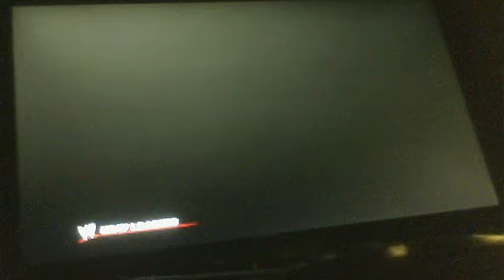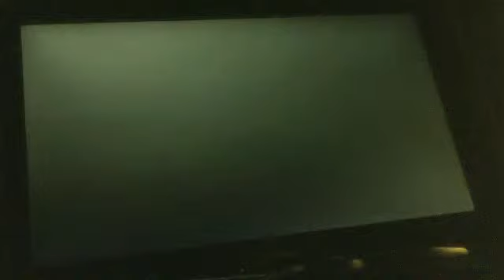playing wwe 12 on xbox live undertaker vs stone cold, i was undertaker.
MrHetherton's webcam video December  1, 2011 11:08 AM